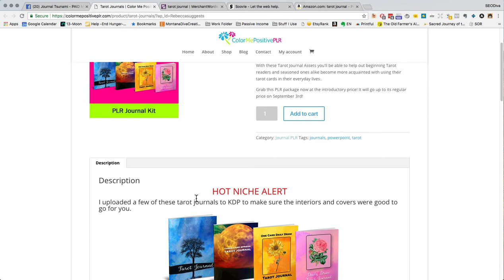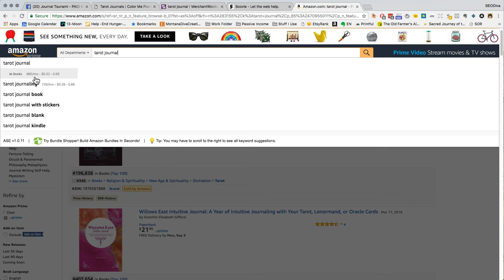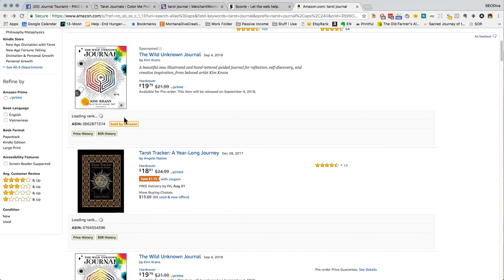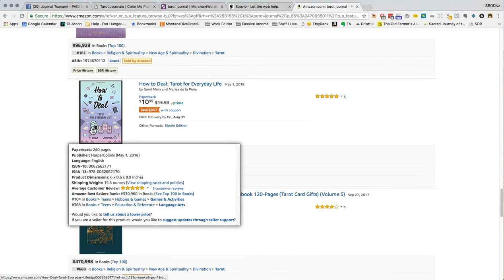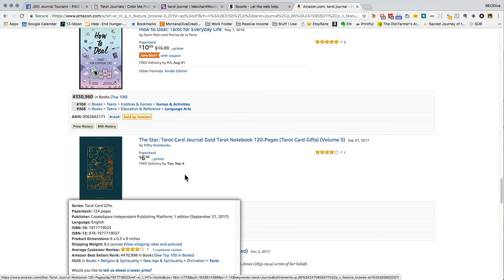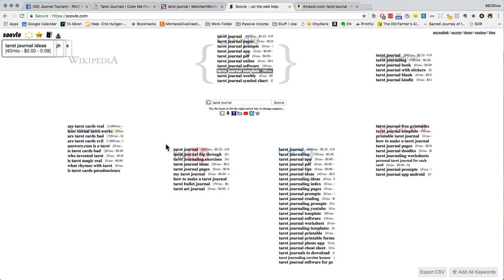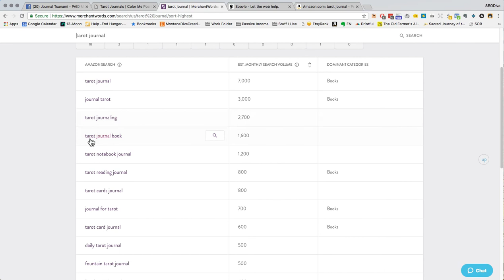Low Content Books HOT NICHE RESEARCH - Video 1 of 2 Tarot Journal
VIDEO 2 of 2 - HOT NICHE RESEARCH  - Tarot Journal
 VIDEO 2 of 2 For Tarot Journal Templates How Do Research and Alter Them
This is an Evergreen Video on Researching The Lucrative Tarot Journal Niche
Are you looking to create low content books for KDP? In this video, we'll show you how to research for hot niches and give you a sneak peek into a Tarot Journal, a popular low content book niche.

With the rise of KDP publishing, low content books are a great way to make passive income. But finding the right niche is crucial for success. In this video, we'll show you how to research for popular niches, with a focus on tarot cards. Get ready to elevate your KDP publishing game with these tips!

Join me on my Journal creation journey.

If you would love to learn how to make Low Content Books for Amazon, such as Journals or Noteboooks and more come grab your copy today.